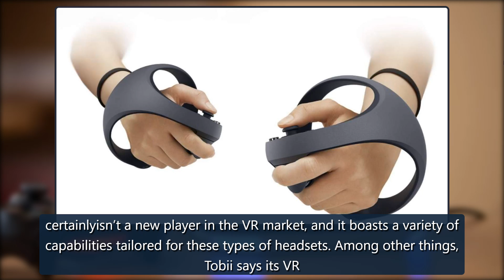Sony's PlayStation VR2 headset may pack Tobii's advanced eye-tracking tech - SlashGear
Sony’s PlayStation VR2 headset may pack Tobii’s advanced eye-tracking techBrittany A. Roston - Feb 7, 2022, 3:15pm CSTSwedish company Tobii has revealed it is negotiating with Sony to potentially serve as its eye-tracking tech partner. Assuming the two reach a businessagreement,Tobii says it’ll prov credit